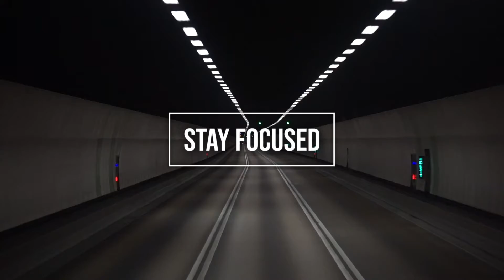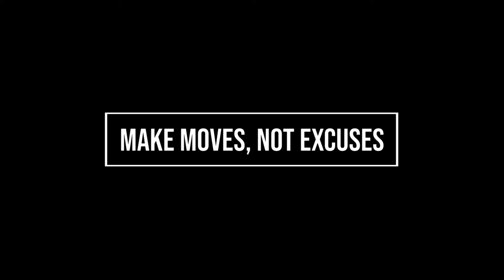Tony Bruce TV - Stay Focused